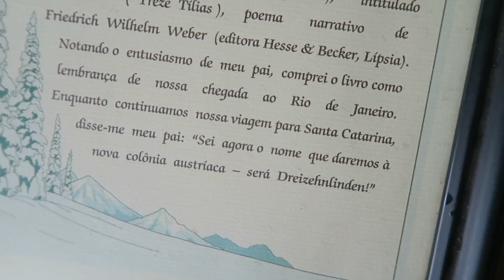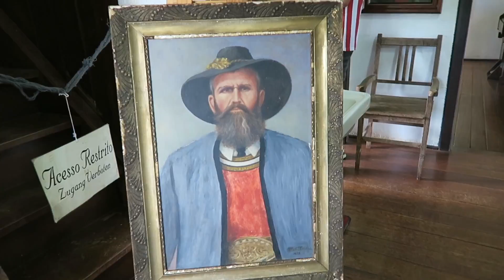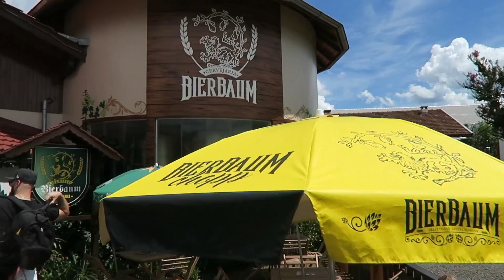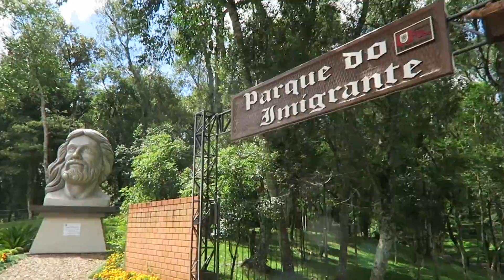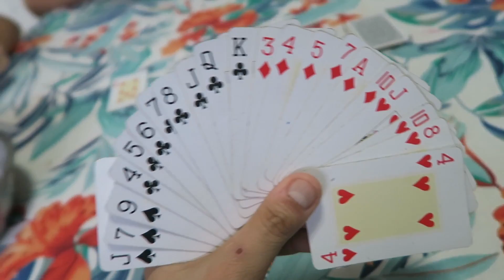SURPRESA, TREZE TILIAS, BAILE DE FORMATURA E MUITO MAIS!!!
MAIS 03 DIAS EM SANTA CATARINA COM SURPRESA, PASSEIOS E MUITO MAIS!!! VEM!

NIterói - RJ
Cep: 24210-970